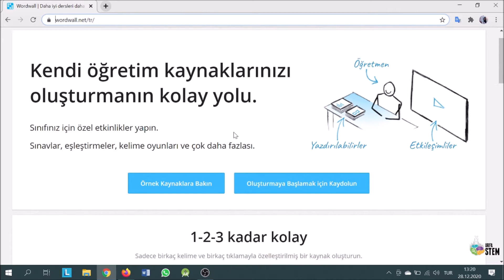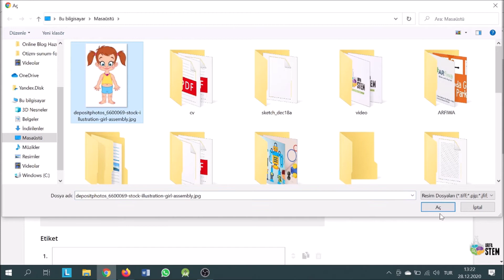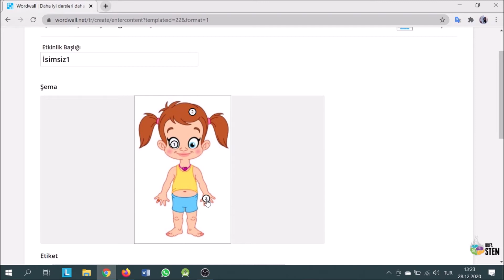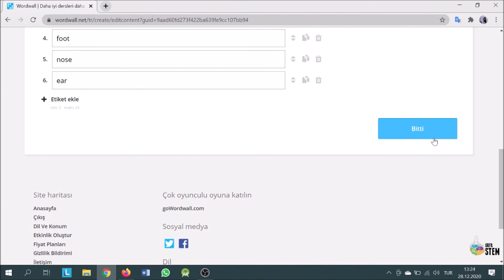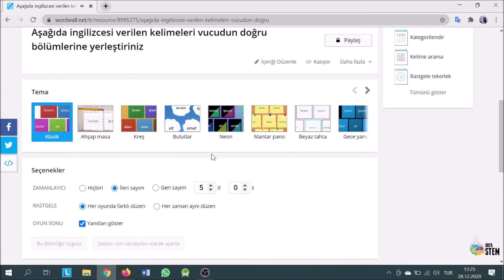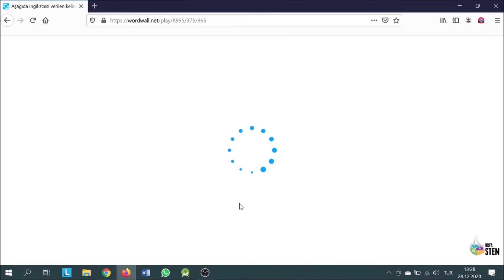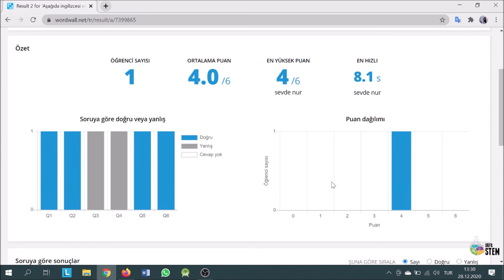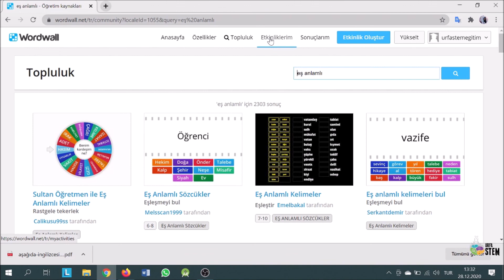Wordwall Nedir? Wordwall Nasıl Kullanılır ? Online Eğitim Aracı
Bu eğitim videosunda Web 2.0 araçlarından , " Wordwall" kullanımını inceledik.
Wordwoll sayesinde çoktan seçmeli, eşleştirme,  doğru yanlış, sürükle-bırak gibi farklı çeşitlerde testler hazırlayabilir, öğrencilerinize online ortamda ya da yazdırılabilir(pdf) şeklinde sunabilirsiniz.